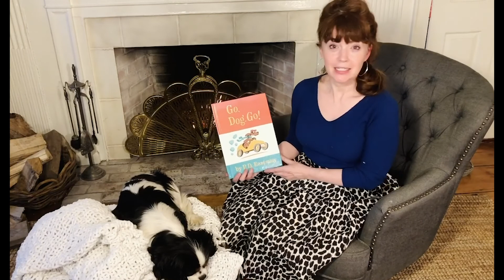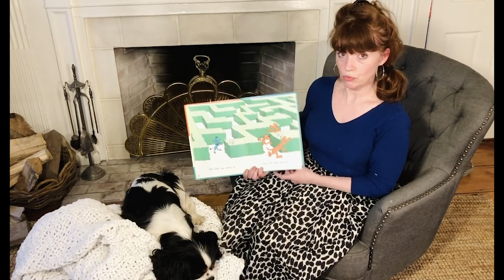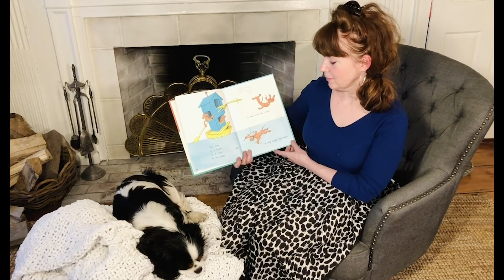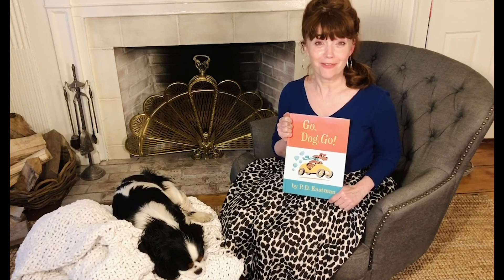"Go Dog Go" Read Aloud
Fun, silly and classic children's book to read together!